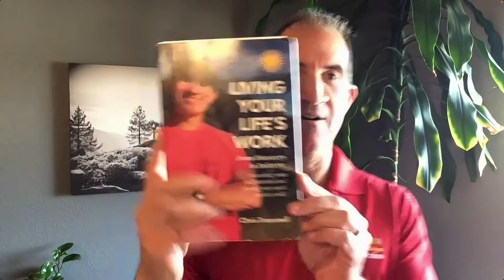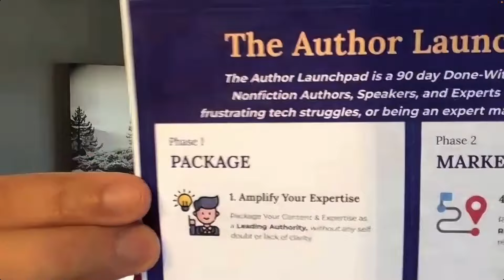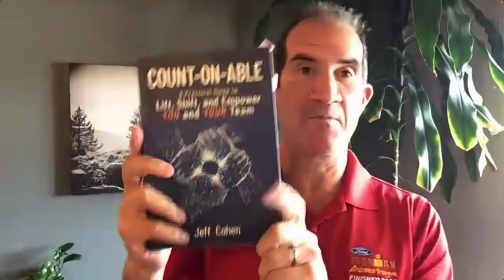The Ultimate Guide to Monetizing Your Expertise ✅ Chris Trammell & Noah Crane | Podcast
Bring your book to life in order to grow your revenue and your reach.
The Ultimate Guide to Monetizing Your Expertise
Join us for an insightful podcast session with Chris Trammell and Noah Crane as they delve into "The Ultimate Guide to Monetizing Your Expertise." In this dynamic discussion, they uncover actionable strategies and invaluable insights to help you unlock the full potential of your expertise and turn it into a sustainable source of income. Whether you're a seasoned professional or just starting your journey, this podcast offers practical advice, real-life examples, and proven techniques to help you thrive in today's competitive landscape. Don't miss out on this opportunity to gain the knowledge and inspiration you need to monetize your skills effectively. Tune in now and take the first step towards financial freedom and success!